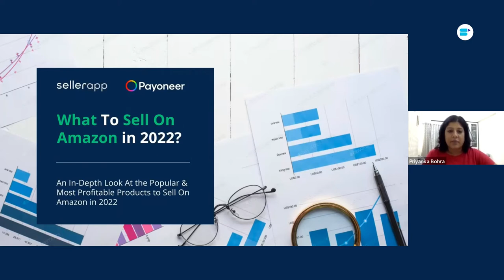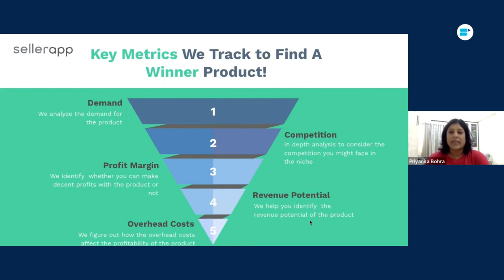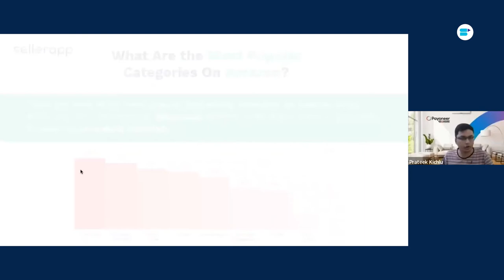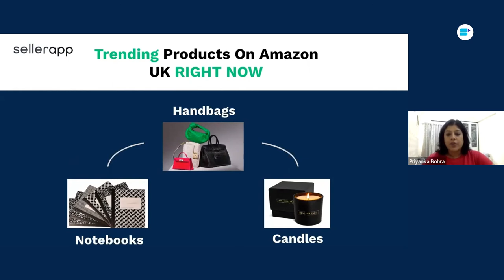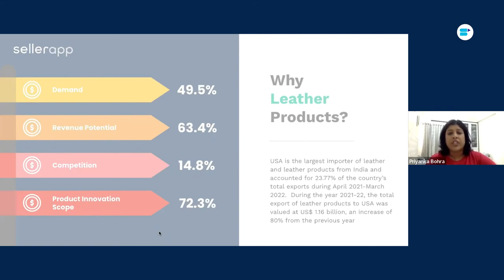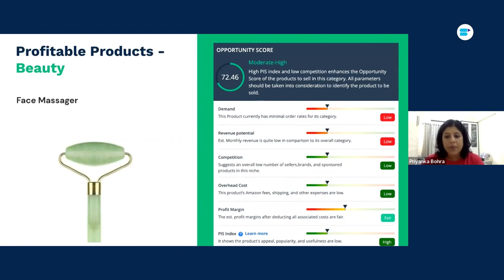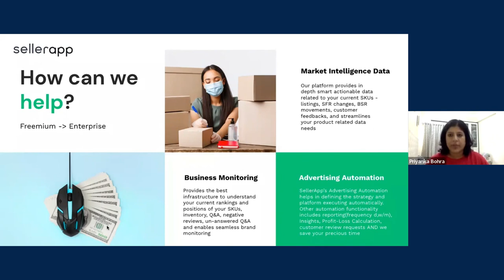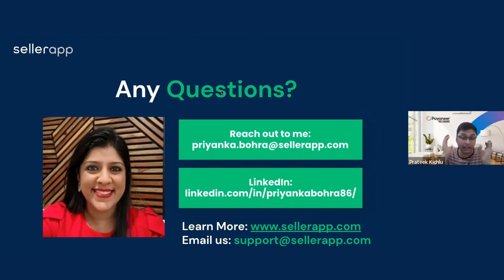What to Sell on Amazon: Smart Tips to Find Profitable Products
Today, Amazon's marketplace has over 353 million products for sale. With numerous products on the market, how do sellers know which ones will be profitable?

Researching what to sell on Amazon will not only help identify the competition, but will also show where opportunities for sellers to stand out from the crowd.

With the right research and analysis of the Amazon marketplace, sellers will be able to avoid making bad decisions and give their products a better chance of selling more.

In this video, Priyanka gives insights on how SellerApp’s product research tool helps you to find the winning products to sell on Amazon.

🔹Meet The Speaker - Priyanka Bohra

Priyanka Bohra is the Director of Marketing at SellerApp. She is a multi-faceted leader with a combination of finance, marketing and leadership instincts. She has worked across the US, Singapore and Dubai in varied roles at top global organizations, generated multi-million dollar businesses and led cross functional diverse teams. She has hands-on experience in developing and executing marketing strategies, strengthening company's branding, market position and achieving desired business goals.

Timestamps:
SellerApp - Payoneer Logo : 0:00
What to sell on Amazon in 2022 : 0:05
Introduction of Priyanka : 1:51
What are the most popular categories on Amazon?  : 3:07
Key metrics to find a winner product : 4:16
What makes a great product? : 9:11
Choosing the right price : 12:38
What are the most popular categories on Amazon? : 12:42
Trending Amazon categories on Amazon US : 14:51
Trending Products on Amazon UK : 19:22
Top products exported from India : 23:12
Why leather products? : 27:45
Profitable products, Opportunity score : 29:50
How can Sellers prioritize which products to sell : 35:13
How can SellerApp help : 37:39
SellerApp’s solutions : 44:08
Questions : 45:05